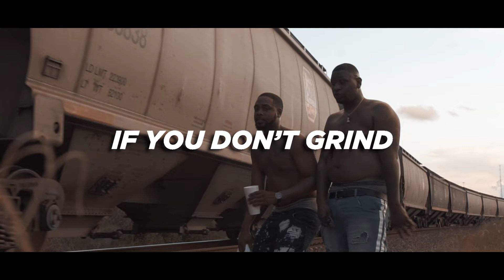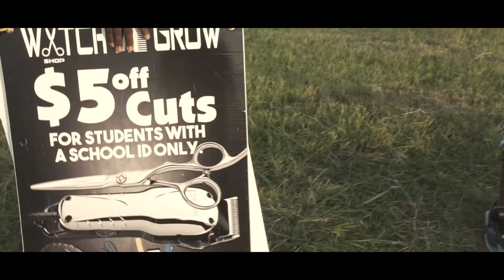Kilo Briccz - If You Don't Grind feat. D Gutta & NoNameRnB (Official Video) | Pineal Vizion Filmz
Directed By : @PinealVizionFilmz